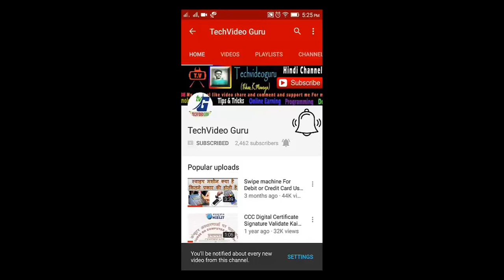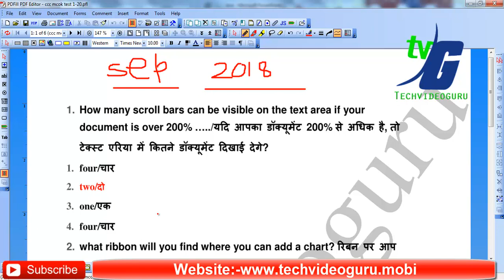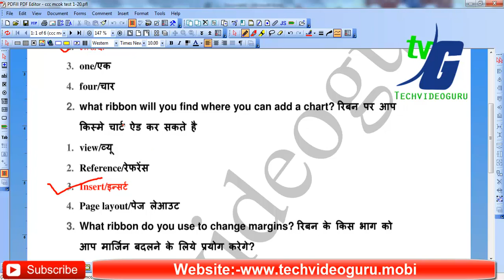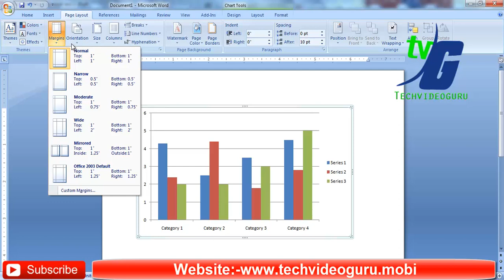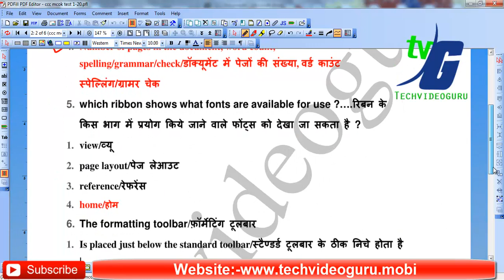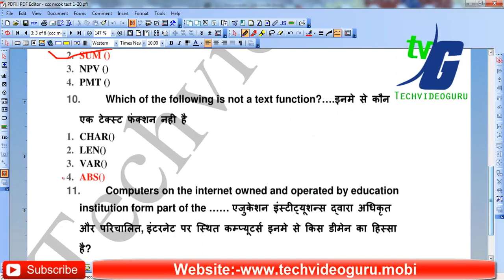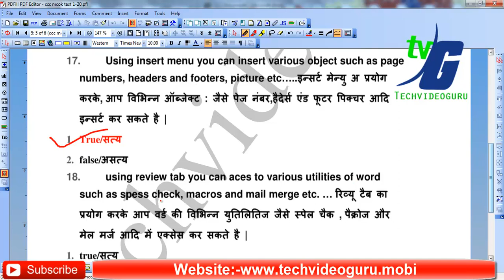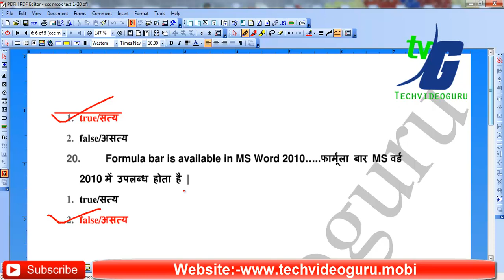DOEACC CCC PAPER SEPTEMBER 2 TO SEPTEMBER 6 PAPER SET 1 SOLUTION IN HINDI 2018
Machinist Practical

2010- A Level Computer System Architecure (A4-R4)

2010- 'A' Level Basics of OS, UNIX and Shell Programming (A8-R4)

__/LINKS\_